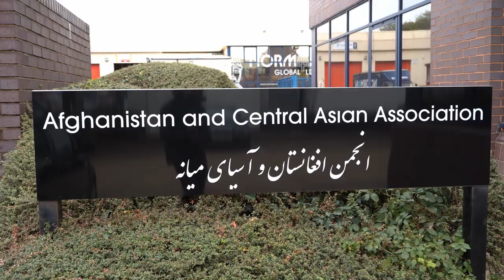Interview with Darius Nasimi - Afghanistan and Central Asia Operations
Full interview with Darius Nasimi, Founder of the Institute for Central Asian Studies at King's College London.
Listen to his Institute's next plans for Afghanistan and Central Asia and his take on the work of ACAA.